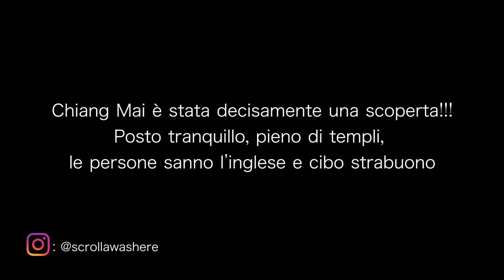in giro per Chiang Mai - Thailandia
Diario di viaggio #24
In giro per Chiang Mai

MACCHINA FOTOGRAFICA
Sony Alpha 5100
Canon 600D
GoPro HERO 4 Silver
InstaxMini 9

ATTREZZATURA
Scheda SD
Micro SD

SEGUIMI OVUNQUE (che poi son due social quindi dai)